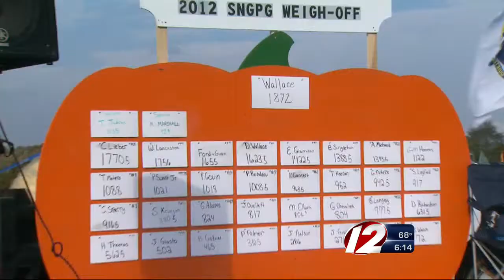Ron Wallace wins in Rhode Island's pumpkin contest